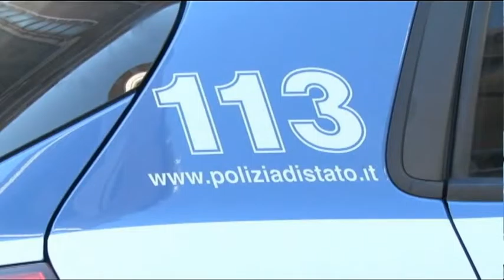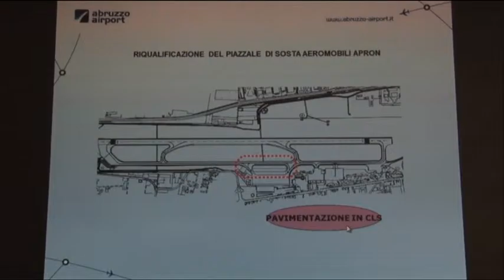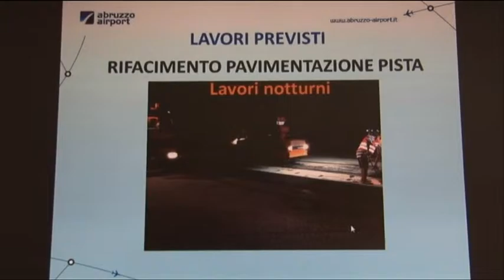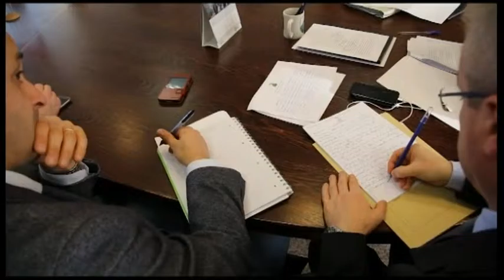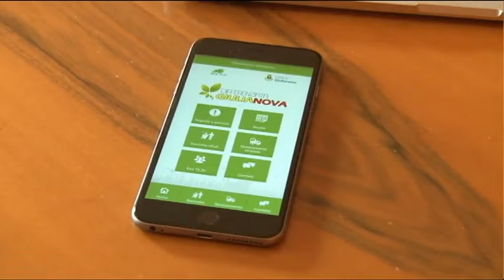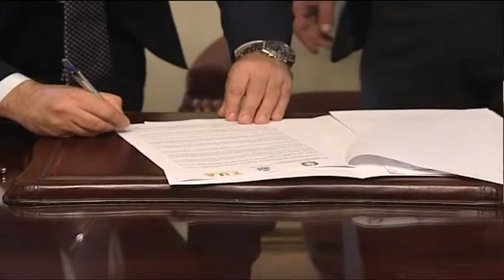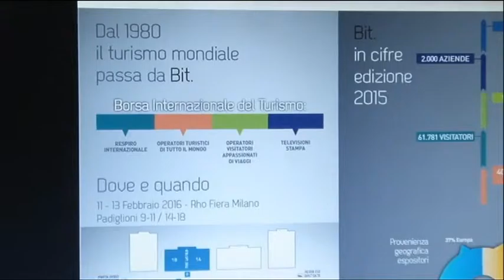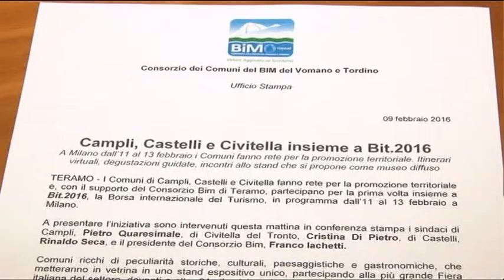TgSei Edizione delle 19 Martedì 9 febbraio 2016